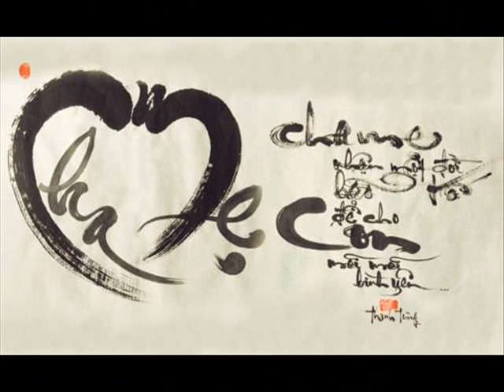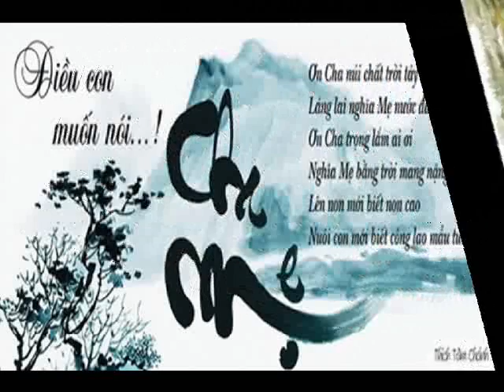Khai People say I Listen 89